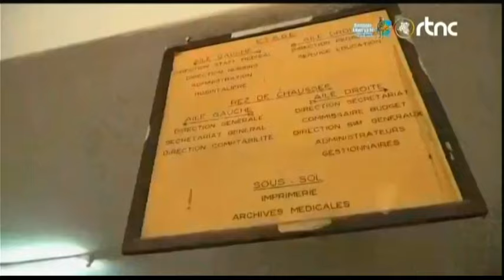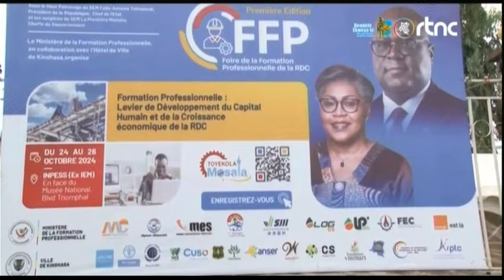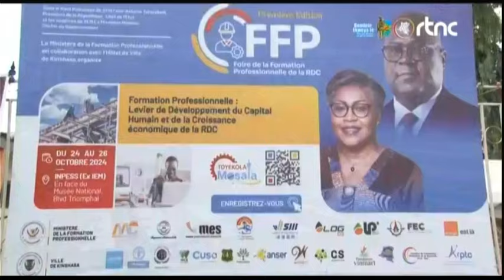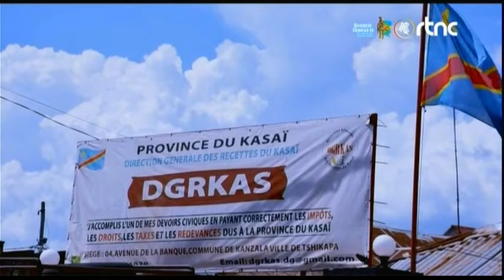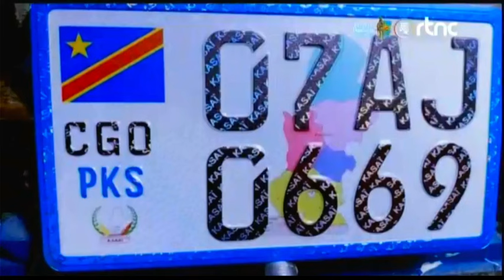🌍SUIVEZ : LE GRAND JOURNAL DE CE VENDREDI LE 25.10.2024 EDITION 13H00